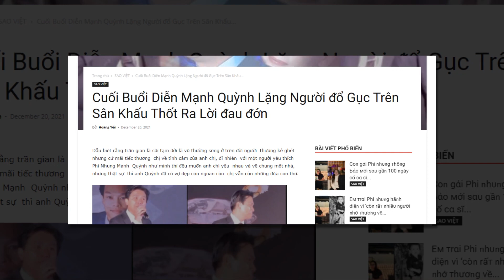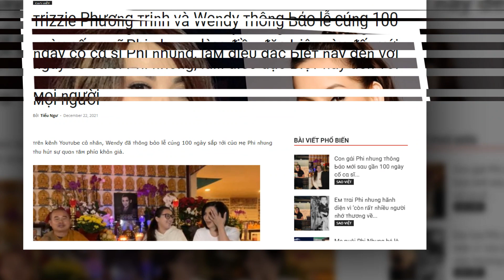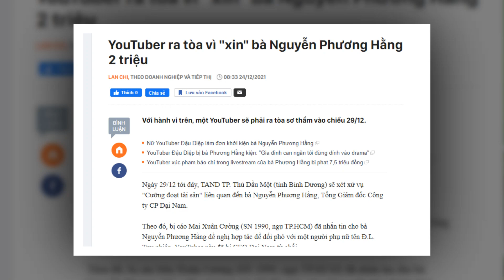💥TIN CỰC SỐC - Việt Hương đã XÁC NHẬN chuyện gì ? Khiến bộ C/A bức xúc . Sự thật dần hé lộ